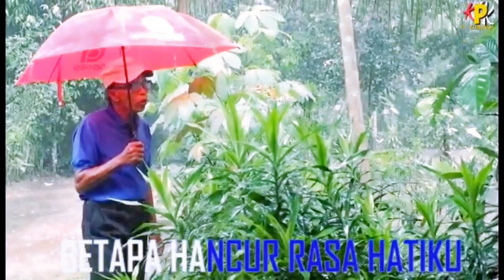𝐂𝐄𝐌𝐁𝐔𝐑𝐔 𝐁𝐔𝐓𝐀 | 𝐇𝐚𝐣𝐢 𝐊𝐨𝐬𝐢𝐦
Jangan Cemburu Buta
Bila Tak Melihat Nyata Jangan Curiga Hati
Bila Tak Ada Bukti Ho... betapa hancur rasa hatiku